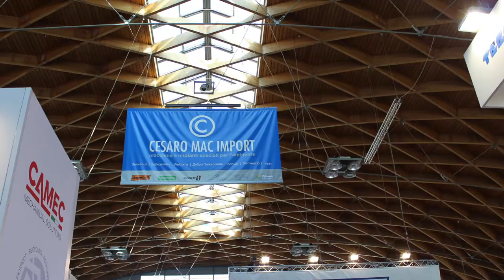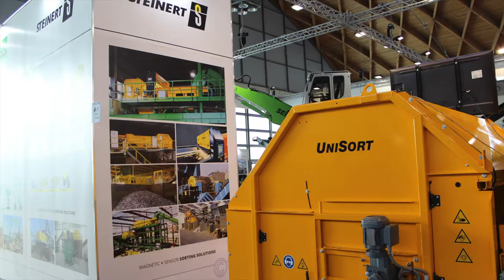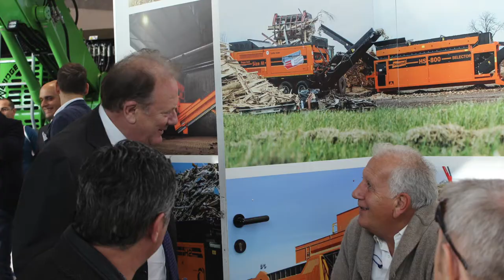ecomondo 2017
Fiera di Ecomondo 2017 - Cesaro Mac Import presenta i nuovi prodotti Doppstadt - Sennebogen - Steinert
Ringraziamo Tutti Clienti Collaboratori e Amici per aver partecipato a questo grande evento!

Ecomondo 2017 Fair - Cesaro Mac Import presents new products Doppstadt - Sennebogen - Steinert
We would like to thank all our Customers and Friends for participating in this great event!